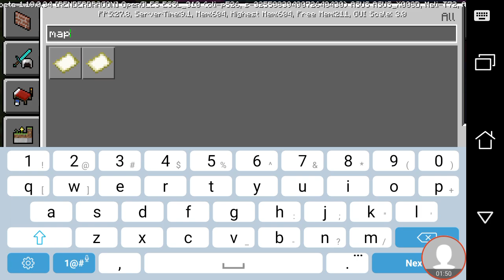August 1, 2022